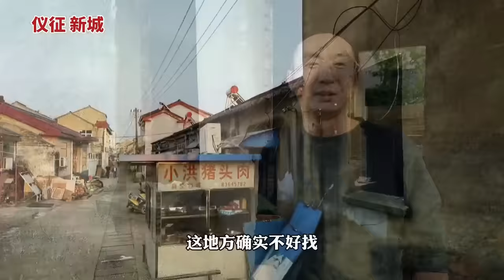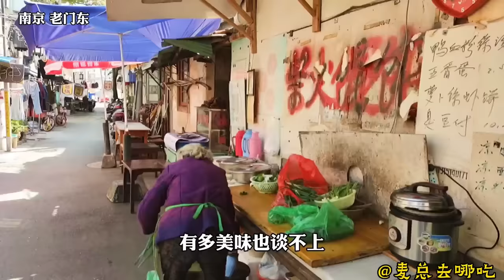福建泉州晋江夜市，小青龙卖60一个，大哥卖海鲜每晚卖2万，称不赚钱